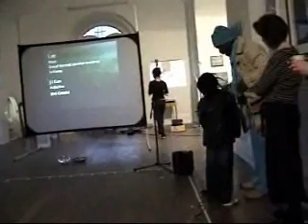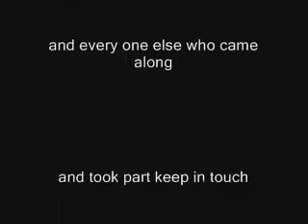Walcot Chapel FaB Social 2009